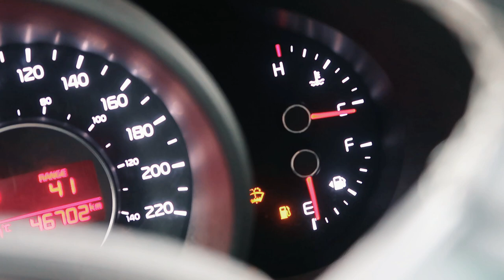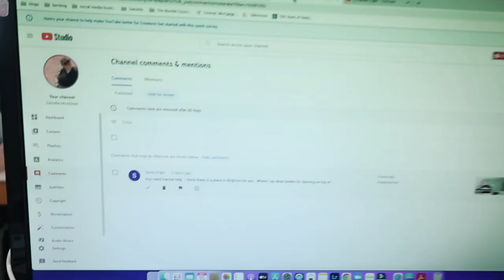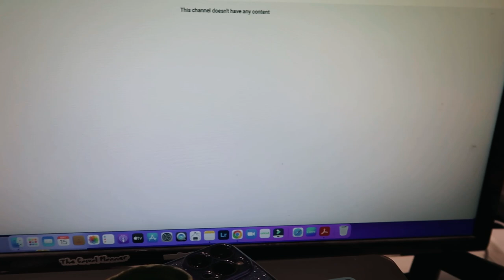What's In My Work Bag, Meetings, OOTD VLOG | Danielle McAllister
Hey Y'all! Welcome to a work week in my life.
Danielle McAllister
Kingston ON
K7M 8W4

Amazon Wishlist